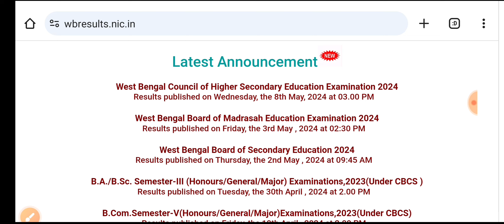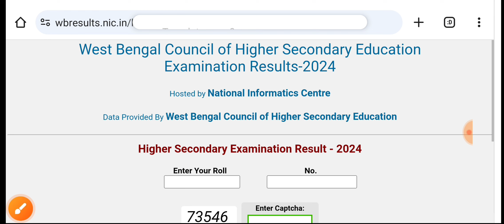How To Check Online WB Higher Secondary (উচ্চমাধ্যমিক) Result 2024 | WB HS Result 2024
wb hs result 2024 online check
wb hs result 2024
west Bengal hs result online check process
career plus